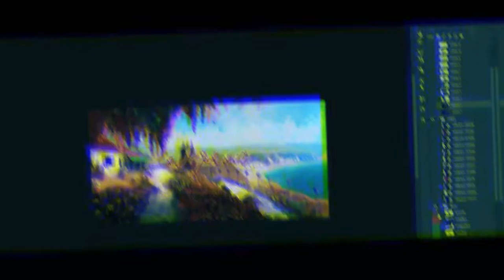60 MB SMALL PHOTOSHOP PACK